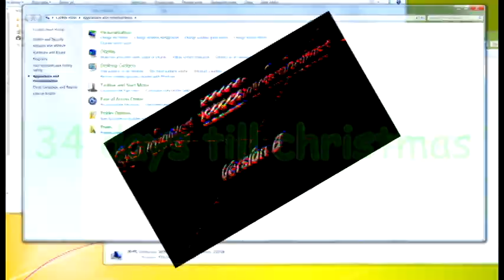34 days till christmas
34 days till christmas
Egg Experiment
Egg + Toothpaste
EGG Life Hacks
experiment,
experiment king,
experiment tv
experiment video,
experiment shorts
experiment tv channel,
experiment science,
experiment amit,
crazy experiment,
experiment easy
tiktok app,
a tiktok,
life hacks,
science experiment,
science experiments,
facts,
facts in hindi,
facts shorts,
facts mojo,
factsaholic,
facts mine,
facts bhai,
facts beast,
facts boys,
facts channel,
comedy facts,
facts duniya,
facts daily,
facts education,
facts experiment
science magic,